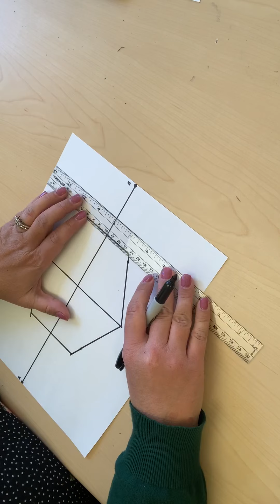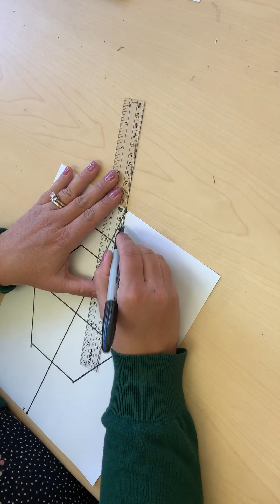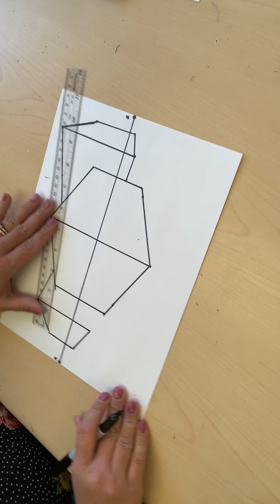Day 2 2 Point Perspective